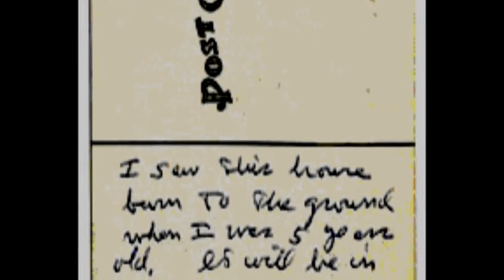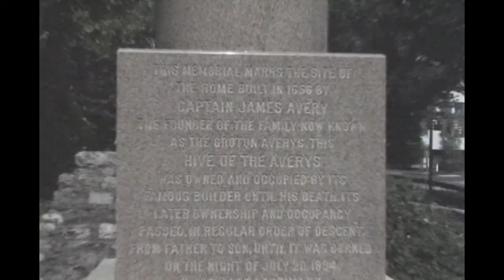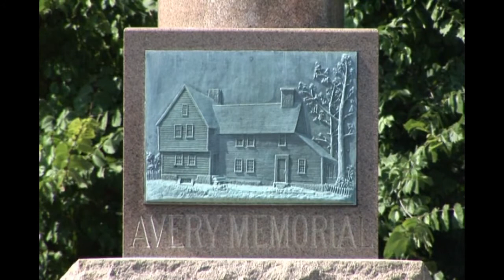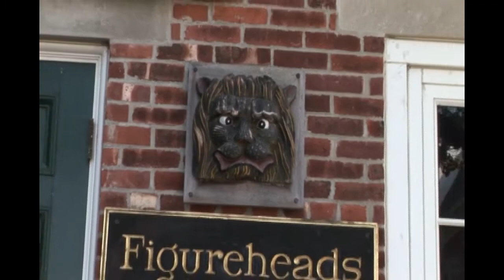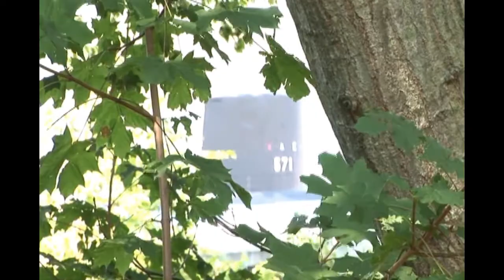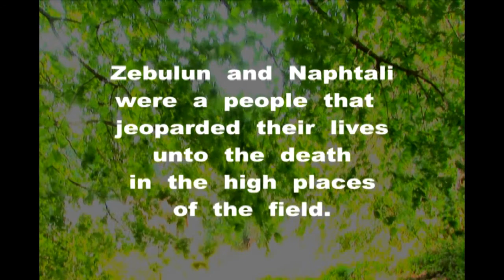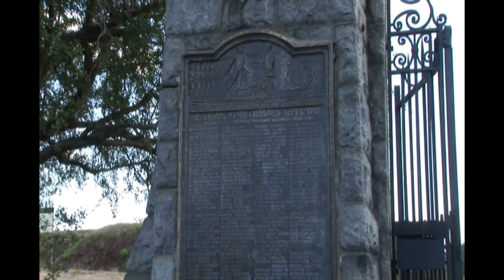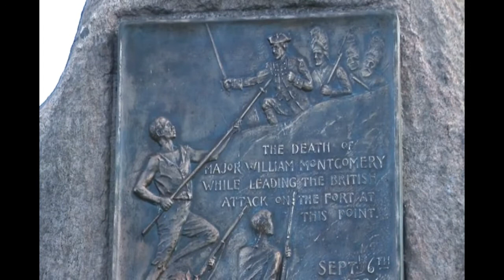Groton Averys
The Hive; Thames river; Fort Groton